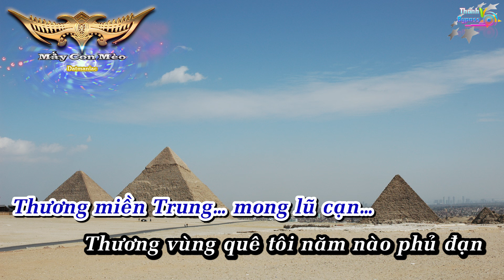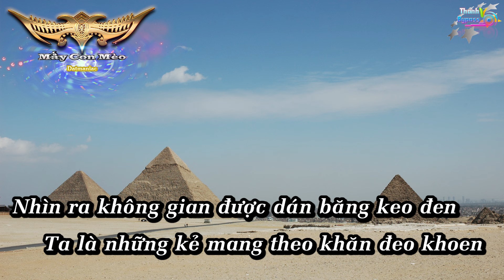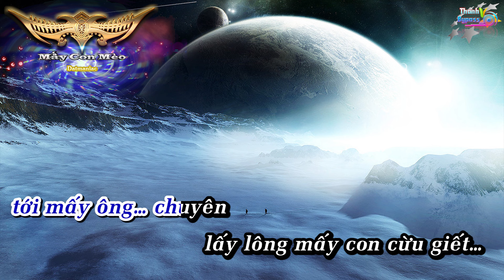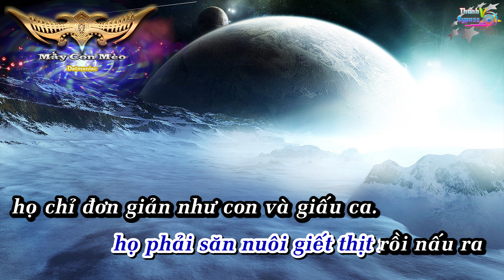Mấy Con Mèo - Datmaniac Karaoke